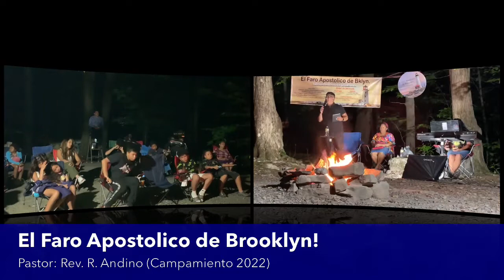EL Faro Apostolico de Brooklyn (Campamento Ultima Noche)